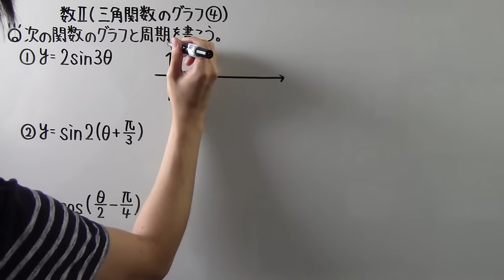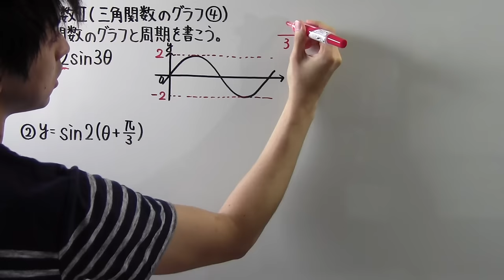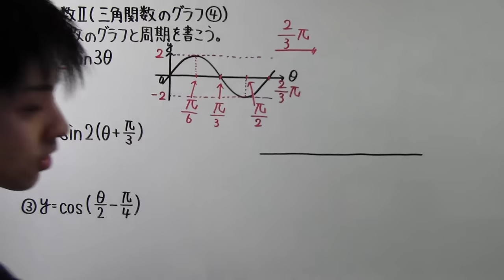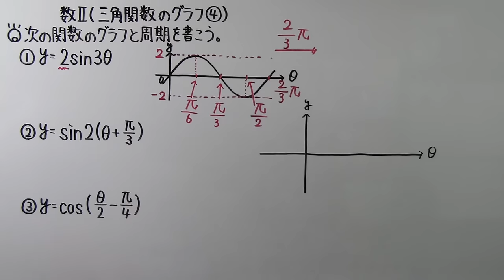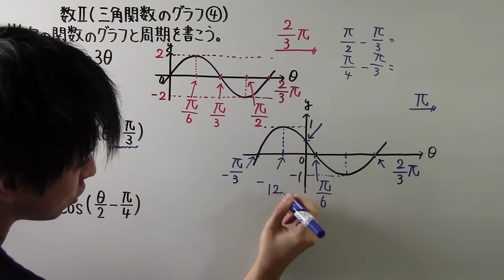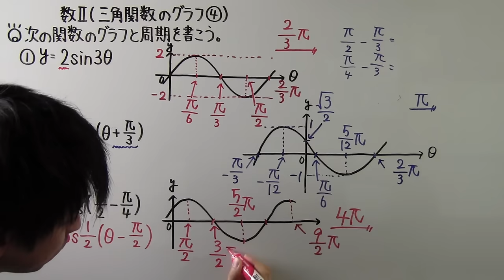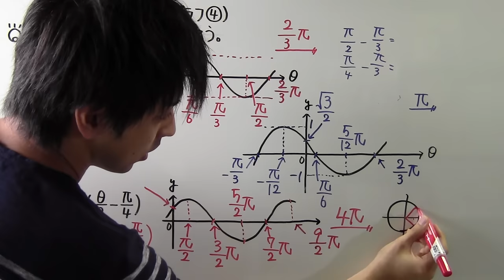【高校数学】 数Ⅱ－９８ 三角関数のグラフ④